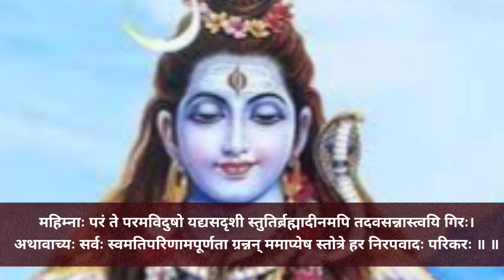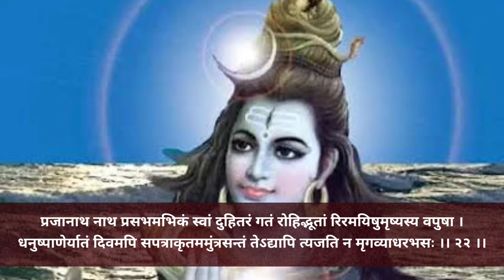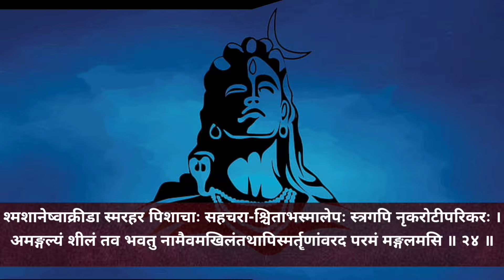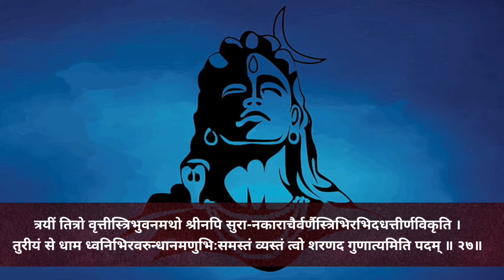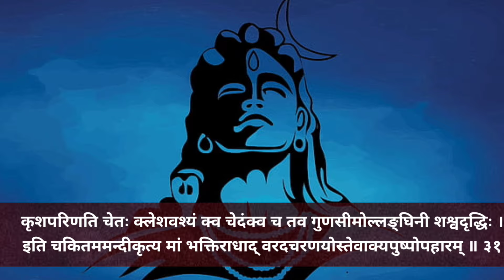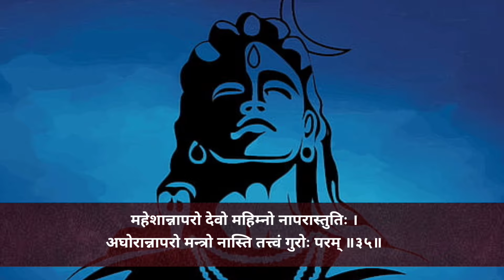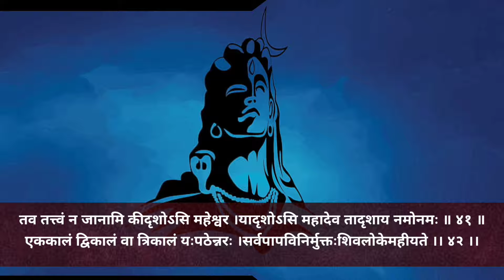Shri Shiv mahimna stotra शिवजी के सबसे प्रिय मंत्र । शिवजी को प्रसन्न कर देने वाला स्तोत्र।महिम्न